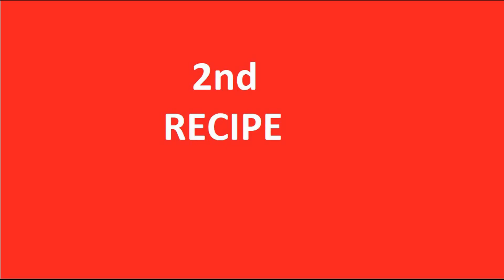शरीर में ताक़त भरने वाली ,गर्मी में राहत पहुँचाने वाली 2 तरह की रेसिपी घर पे ज़रूर बनायें|Summer Drink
Ingredients
Ist Recipe
1/2 cup curd
1 Banana
1/4 tsp Cardamom Powder
few nuts
1/2 cup milk
2 tbsp sugar
IInd Recipe
1/2 cup curd
1 apple
1/4 tsp Cardamom Powder
few nuts
1/2 cup milk
2 tbsp sugar
सामग्री
1
1/2 कप दही
1 केला
1/4 छोटा चम्मच इलायची पाउडर
1/2 कप दूध
2 बड़े चम्मच चीनी
2
1/2 कप दही
1 सेब
1/4 छोटा चम्मच इलायची पाउडर
1/2 कप दूध
2 बड़े चम्मच चीनी
Camera I use

Samsung Galaxy A70s (White, 8GB RAM, 128GB Storage) with No Cost EMI/Additional Exchange Offers